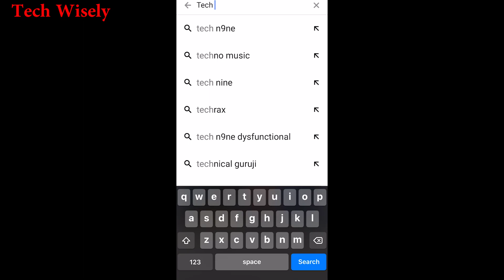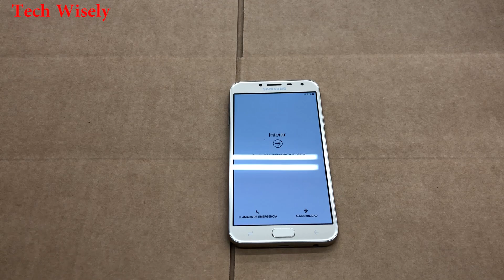SAMSUNG Galaxy J4 Hard Reset, Factory Data Reset